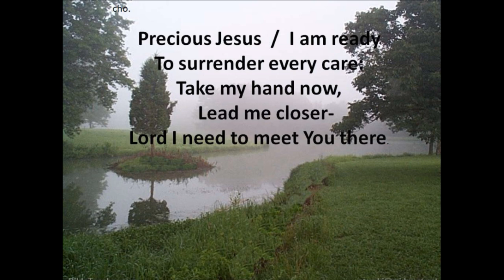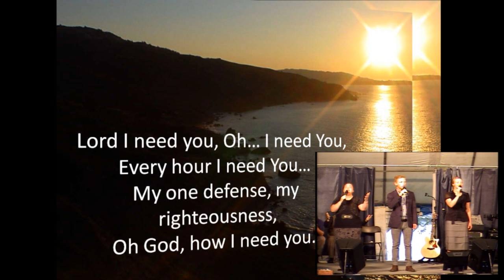#4 - Special Singing - Steve Stutzman Family - 08-17-2016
This was recorded at the 2016 Community Revival Meetings in New Holland, PA